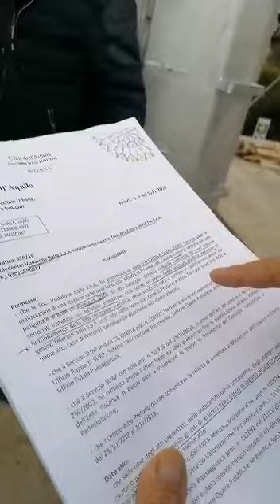Antenna 5G al Progetto Case di Cese di Preturo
I residenti del progetto Case di Preturo si incatenano per protesta davanti la nuova antenna del 5G Vodafone montata in sordina sotto le loro case.